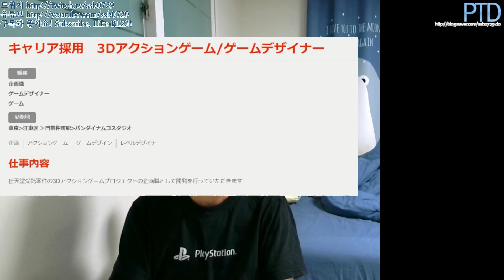[타이쿤] 닌텐도의 새 게임을 반다이 남코가 제작 결정 230106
Recruitment of New Game Developers for Bandai Namco
반다이 남코의 신규 게임 개발자 모집 공고

반다이남코가 신규 게임 개발 및 기획자를 모집하는 구인 공고가
일본의 한 사이트에서 올라왔습니다.

특이한 점은 자체 브랜드의 게임이 아닌 닌텐도에게
신규 게임 제작을 위탁 받은 것이라고 하는데
과연 닌텐도의 어떤 게임이 될까요?